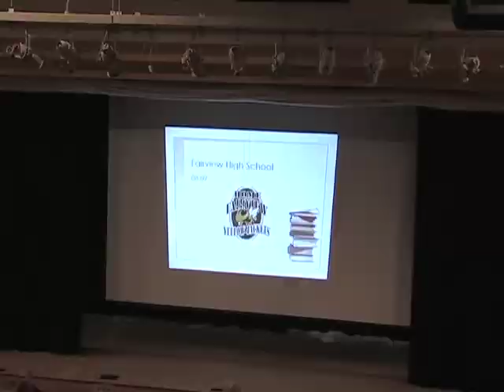2008 8 15 FVHS EVENTS Welcome Back Assembly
On August 15, 2008 Fairview High held an assembly to welcome students back to school.